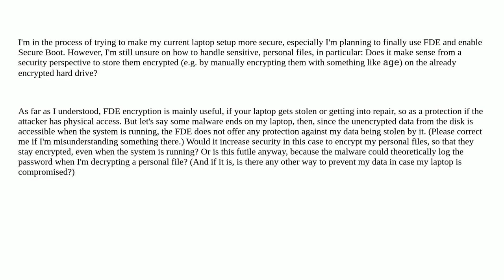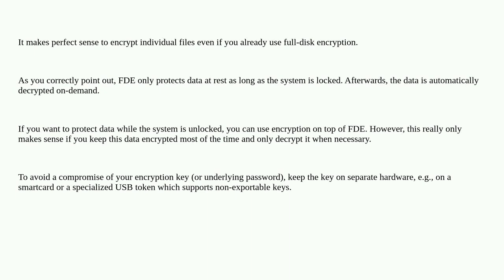Security: Should you encrypt sensitive files even with FDE?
Should you encrypt sensitive files even with FDE?

A special thanks goes out to the awesome community

  file-encryption encryption